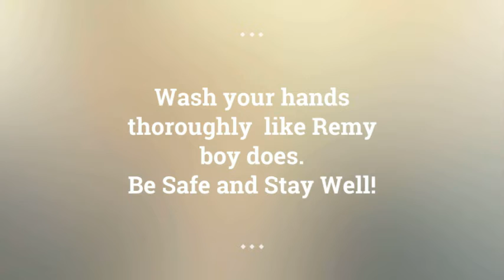Remy boy washing the pawsies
I had to be quick to catch Remy at different times washing his paws and drinking from the faucet. He likes drinking from the faucet more than a bowl.